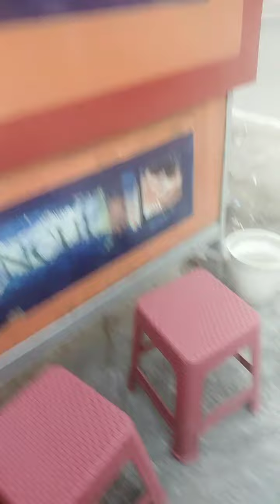2 Agustus 2020